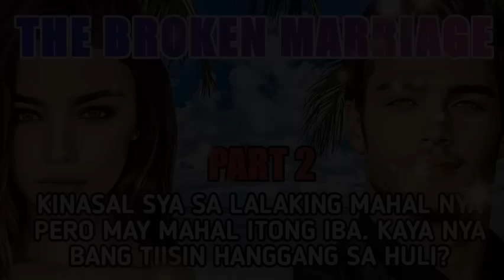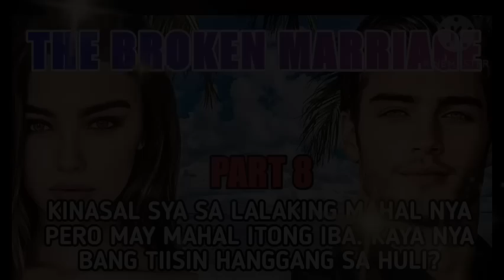FULL EPISODE 1-8 | THE BROKEN MARRIAGE| FAT SPECIAL STORIES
Description

Malaking tulong po ito para mapalago ko ang aking munting channel. Thank You and Godbless.

pagmamahal ng itinakwil na ina, pagsisisi, tagumpay ng pulubi, ipinagpalit sa mayamang manag er, ipinahiya ng isang sosyalerang babae ang isang waiter, kmjs, Chrismas Special Episode, Christmas Special, Christmas Episode, ang mayamang lalaki at ang matandang pulubi

RELATED CHANNEL
Maharlika tv.
Kaalaman
Clarktv
Facts Leonmata Tibi Ask Teacher Popong Pinoy Mystery Channel
Pinoy Mystery
Tinagalog
Jevara PH

Tinig Ph Gazebo Munting Kaalaman
Bulalord
Sankayjanjantv
Kra Stories

TRENDING Topics
 GMA PUBLIC AFFAIRS Raffy Tulfo in Action
Bitag Official

Jamill
Agassi Ching Jomar Lovena
Ivana Alawi
Raffy Tulfo
Zeinab Harake
Congtv
Brusko Bro'

Choox tv
Akosidogie
ML DiscipleGaming

that might otherwise be infringing. Non-profit, educational or personal

CREDIT